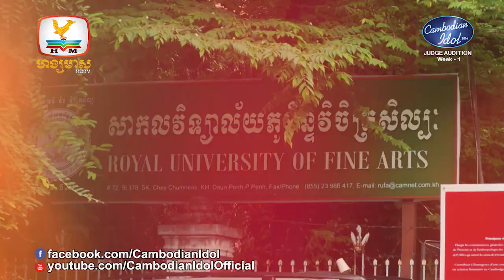Cambodian Idol Season 2 | Judge Audition | Week 1 | អ៊ី ម៉ារីណៃត | រលកដួងចិត្ត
អ្នកចម្រៀង OPERA ម្នាក់នេះធ្វើបានល្អ
បេក្ខនារី អ៊ី ម៉ារីណៃត អាយុ ២១ឆ្នាំ មកពី ភ្នំពេញ
ច្រៀងបទ៖ រលកដួងចិត្ត